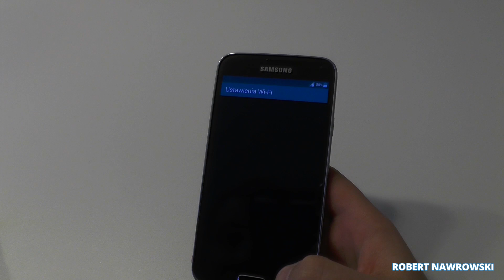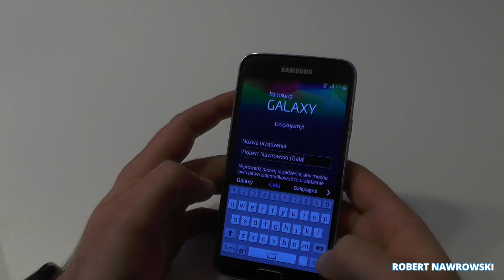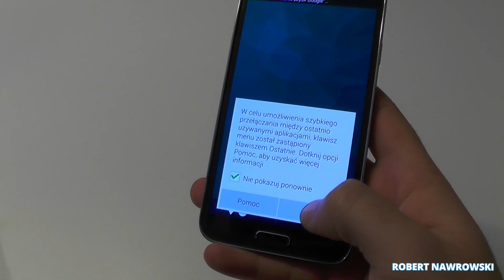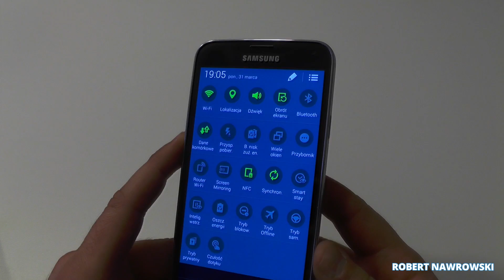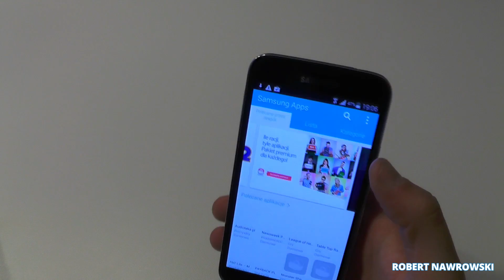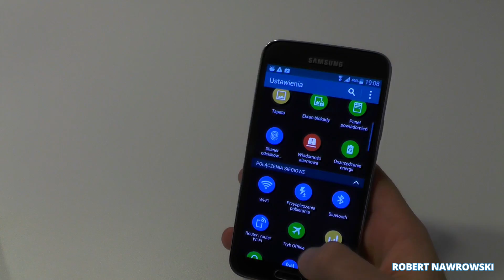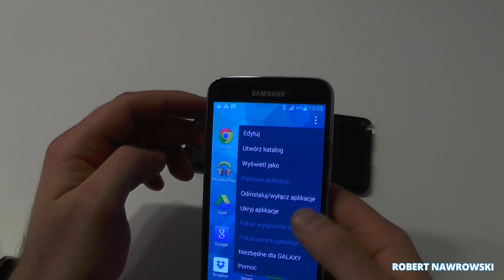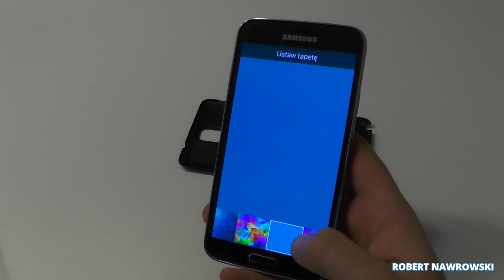Samsung Galaxy S5 Pierwsze uruchomienie i interfejs | Robert Nawrowski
Pierwsze uruchomienie Samsunga Galaxy S5 oraz trochę interfejsu.

Grafika by: @JullietteKai via Twitter Promocyjne ceny smartonów:
do 2500 zł Zobacz moje inne filmy